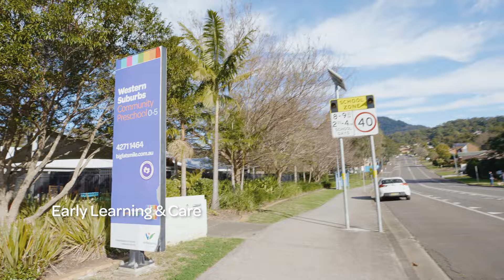Big Fat Smile 2024 TVC- 45 sec version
Learn with us. Grow with us. Work with us.